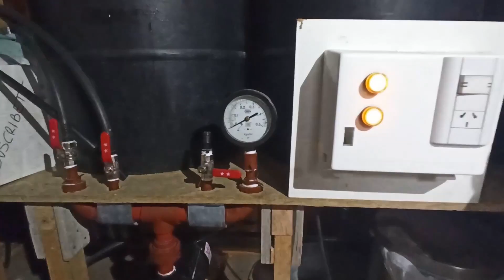COMO SEMBRAR CÉSPED?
Todos queremos tener un espacio verde para disfrutar, y en el lugar donde vivo eso es mas difícil de lo que parece, es por ello que he decidido plantar mi propio césped...

SISTEMA DE RIEGO SEMIAUTOMÁTICO CASERO #11
CON UNA BOMBA CENTRIFUGA DE POCAS PRESTACIONES, LOGRAMOS HACER UN SISTEMA DE RIEGO MUY ECONÓMICO, EN ESTE VÍDEO EXPLICAMOS COMO REALIZAR LAS CONEXIONES DE AGUA, MEDIANTE UN COLECTOR DERIVADOR

Si queremos tener un espacio para realizar los trabajo de mantenimiento o pequeñas reparaciones, pero no queremos que se vea desprolijo, debemos relizar un banco de trabajo camuflado en una isla rodeada por un deck de madera..